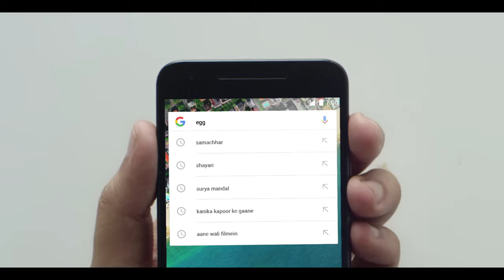Google "Wedding"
Location Build